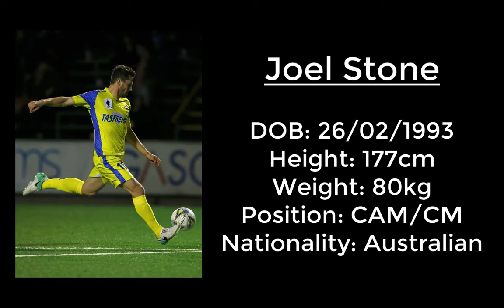Joel Stone Highlights